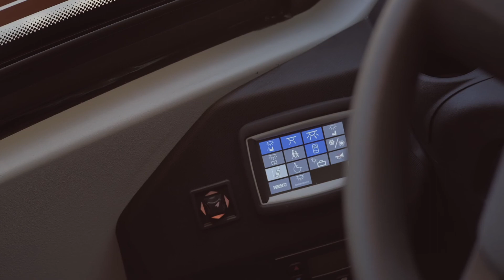MOBI CITY L7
The Mobi City is the ideal vehicle for the urban transport into the city. Small from the outside, it will surprise you by its spacious and functional interior. Ideal for narrow streets, and with Euro6 engine that ensures minimum levels of contamination.